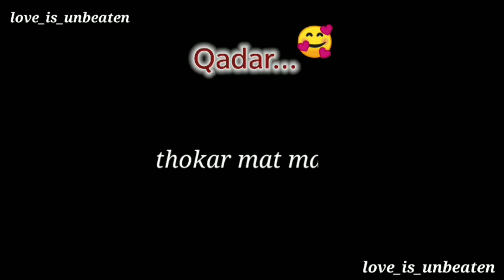Qadar........🥰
Allah

Namaz status

Azan status

Maa ismlamic status

Love status

Cool status